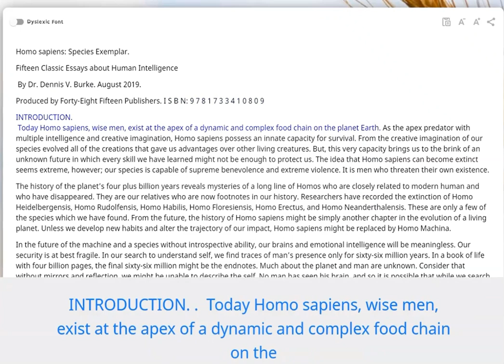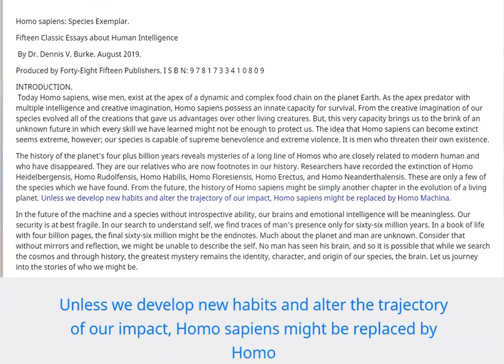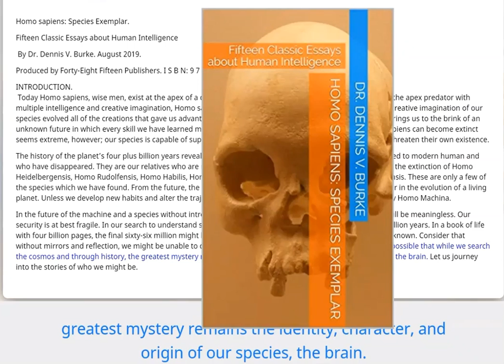Introduction to Homo sapiens Species Exemplar by Dr Dennis V Burke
Introduction to the book, "Homo Sapiens: Species Exemplar" by Dr. Dennis V. Burke. An exploration of intelligence in our species, the evolution of  ideas, and the use of creative imagination in fifteen classic essays. A journey in thought!